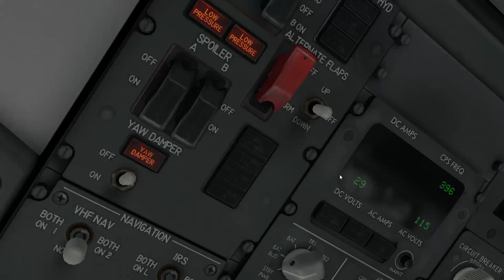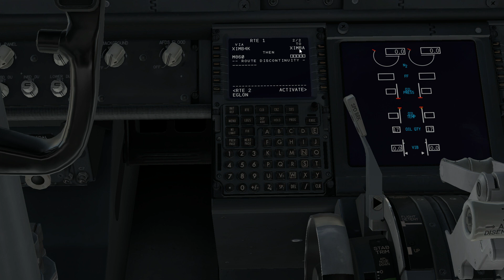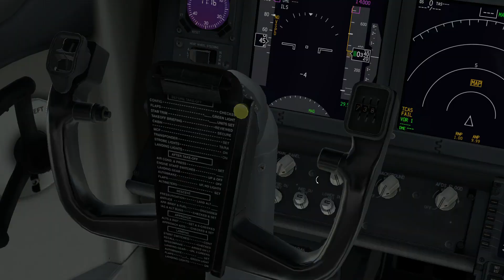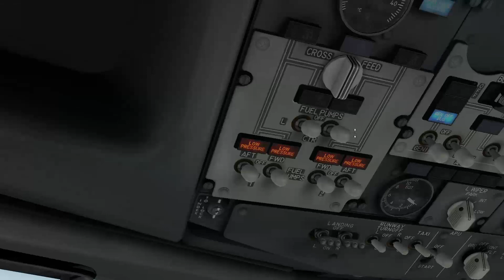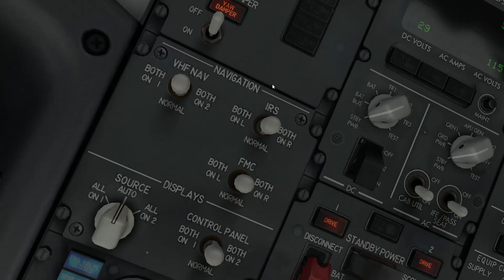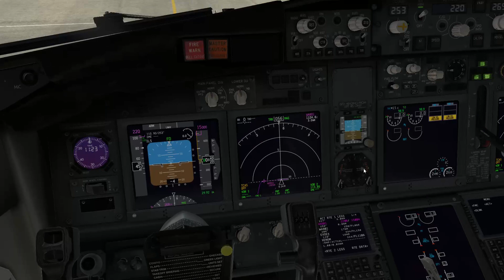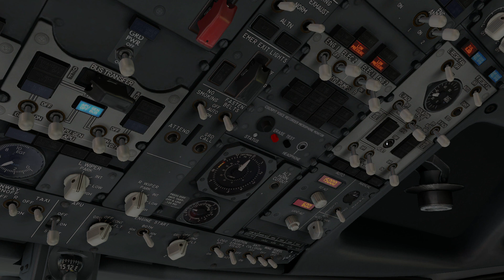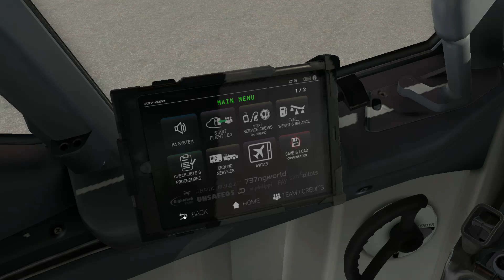X-Plane 11, EPWA-EPRA, part 1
Just 4 fun. Don't judge pls.